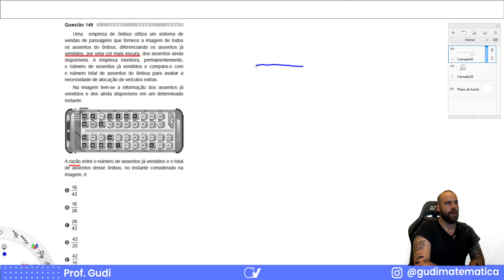Questão 149 ENEM 2020 (1ª Aplicação - Amarela)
Questão 149 ENEM 2020 (1ª Aplicação - Amarela) com início: "Uma empresa de ônibus utiliza um sistema de vendas de passagens que fornece a imagem de todos os assentos do ônibus, diferenciando os assentos já vendidos, por uma cor mais escura, dos assentos ainda disponíveis. A empresa monitora, permanentemente, o número de assentos já vendidos e compara-o com o número total de assentos do ônibus para avaliar a necessidade de alocação de veículos extras. "